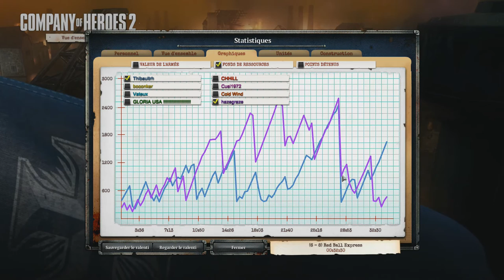Replay 15 - Company of Heroes 2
Nous repousserons l'invasion.